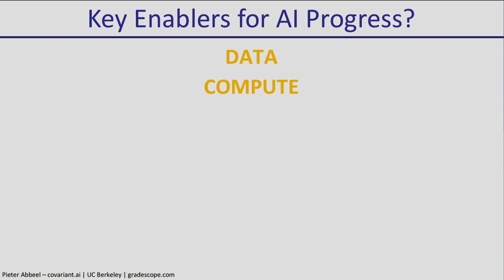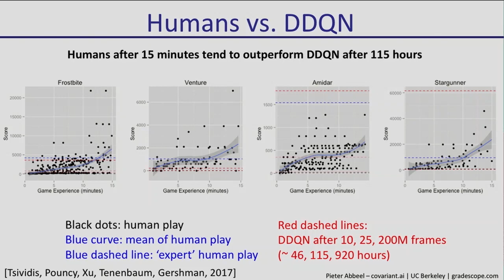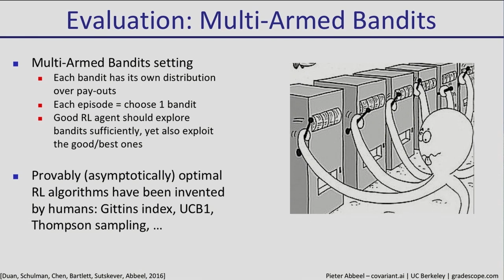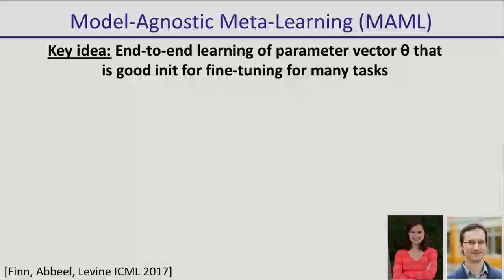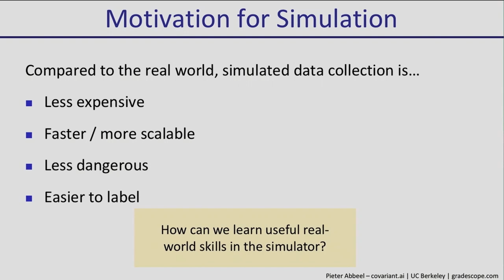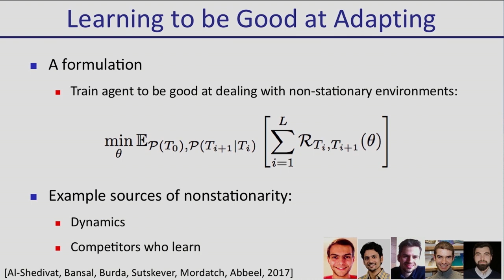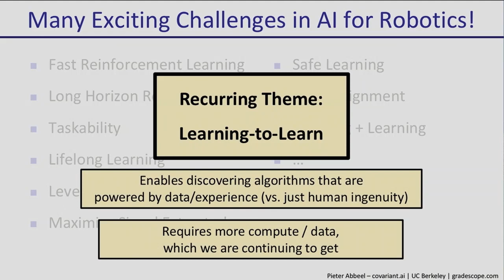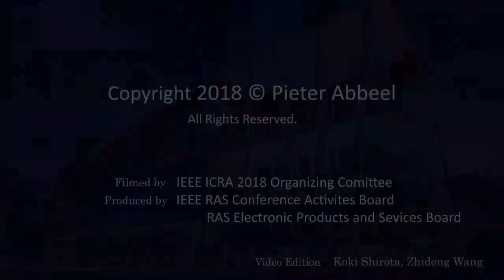ICRA18 Keynote: Learning to Learn, Pieter Abbeel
ICRA18 Keynote:    Pieter Abbeel, UC Berkeley and Embodied Intelligence